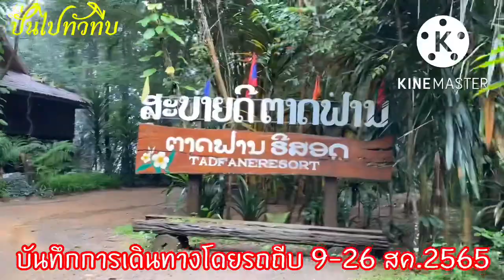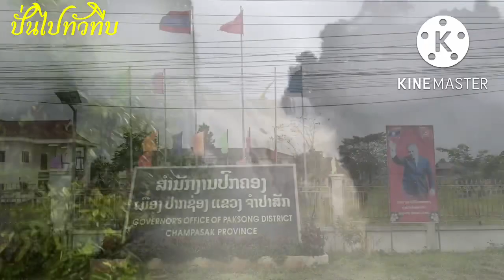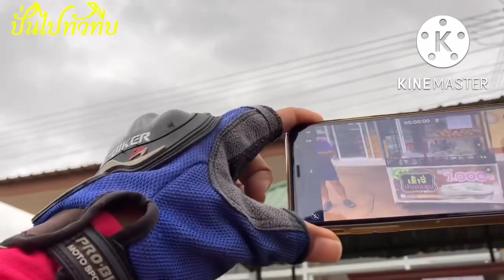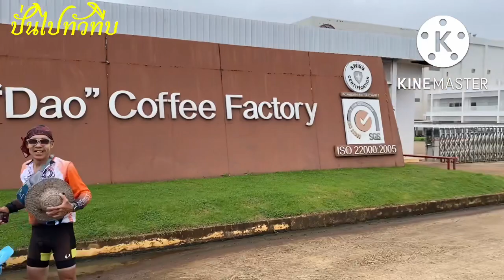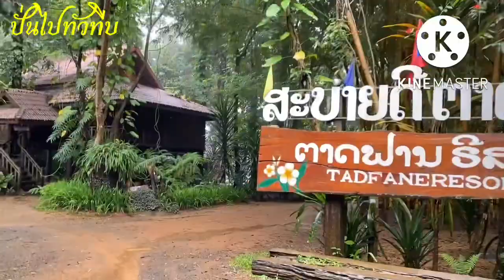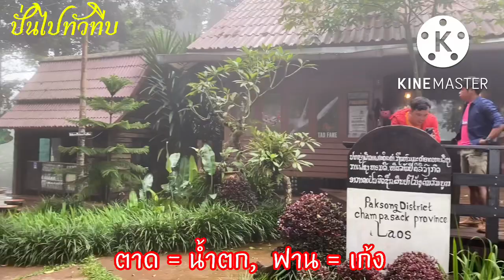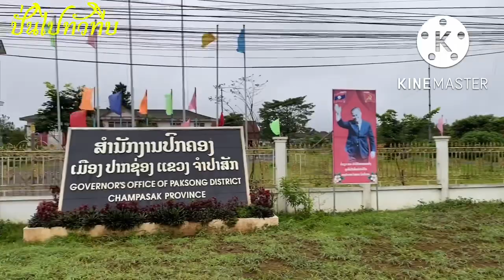ลาว 2 ปากเซ ปากซอง น้ำตกตาดเยือง ตาดฟาน ฝนพรำ ๆ หมอกสวย ๆ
ปั่นทัวร์ริ่ง ลาว ตอนที่ 2  ปากเซ-ปากซอง ชมน้ำตกตาดฟาน ตาดเยือง และบรรยากาศตามรายทาง